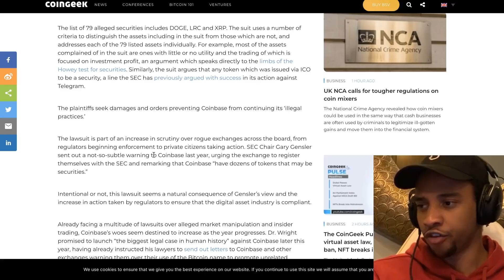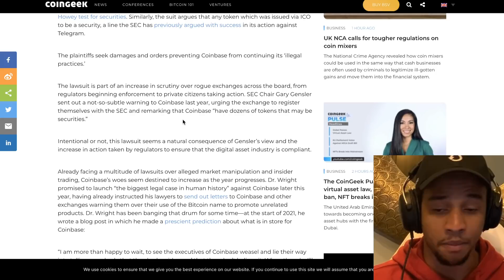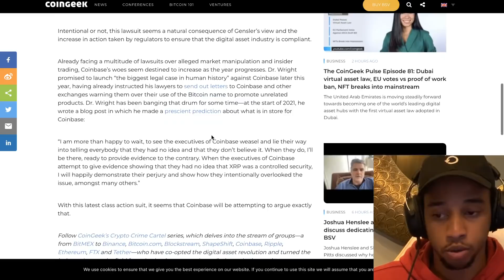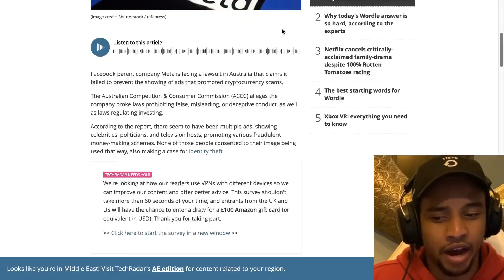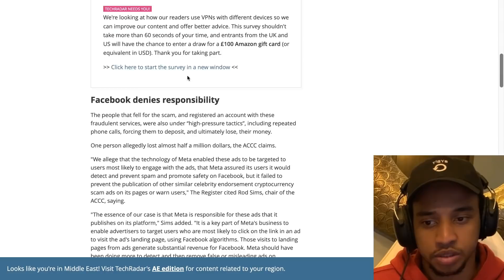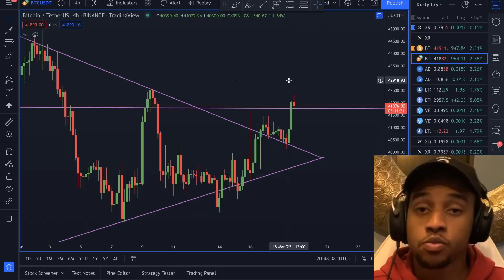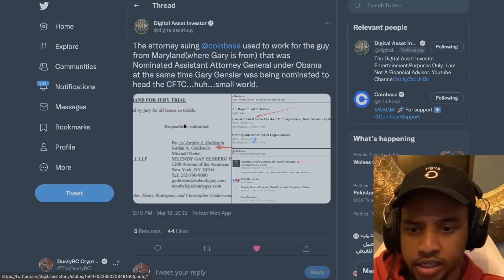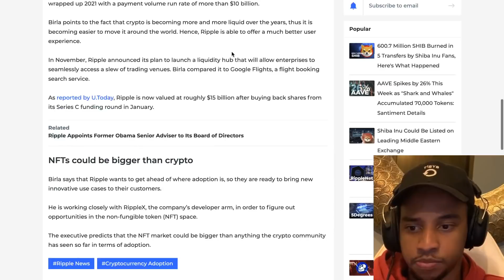COINBASE SUED OVER XRP & CRYPTO! COULD THIS ALL BE STRATEGY TO REGULATE CRYPTO?!